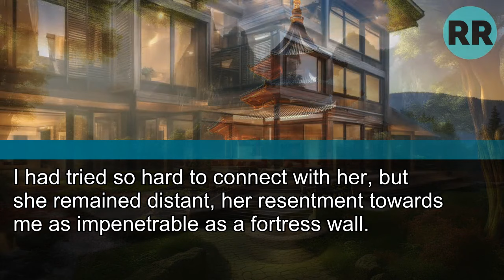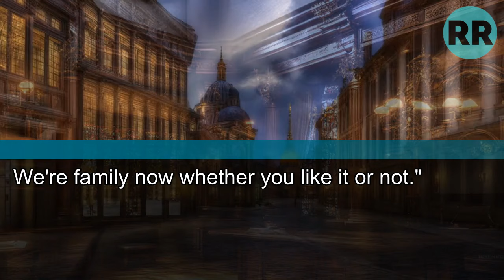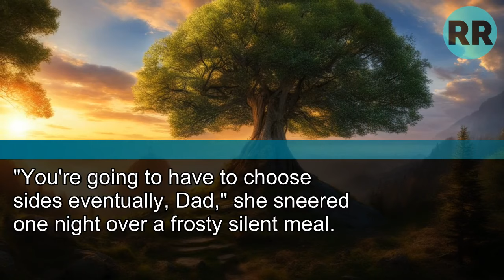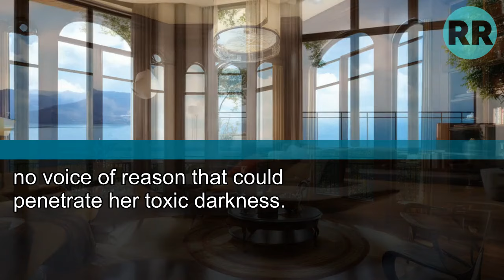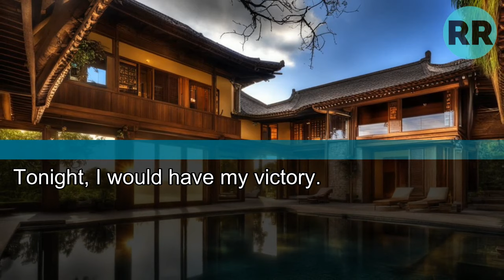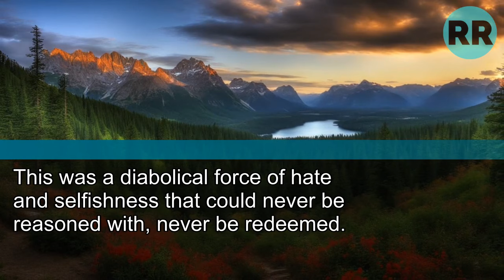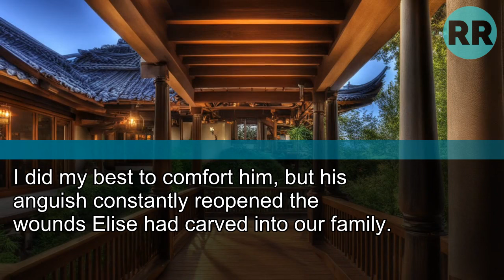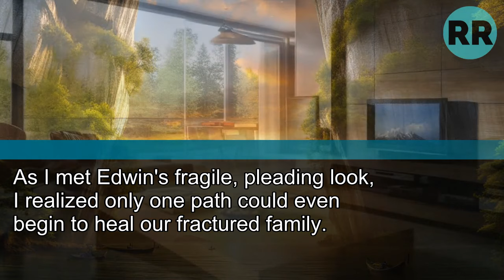My Stepdaughter Threw a Baseball Bat at Me During a Family BBQ... and Called It an "Accident"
Little Did She Know